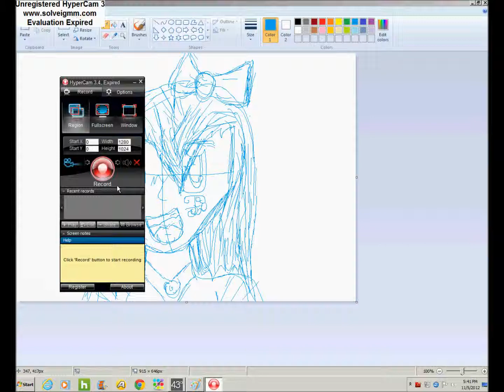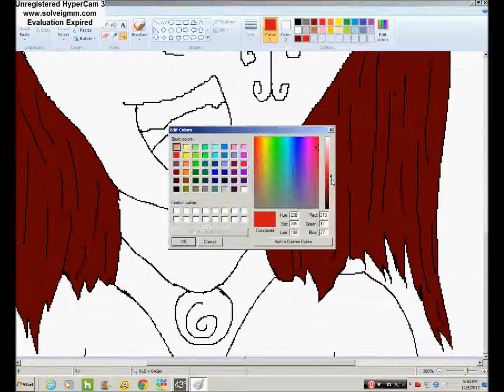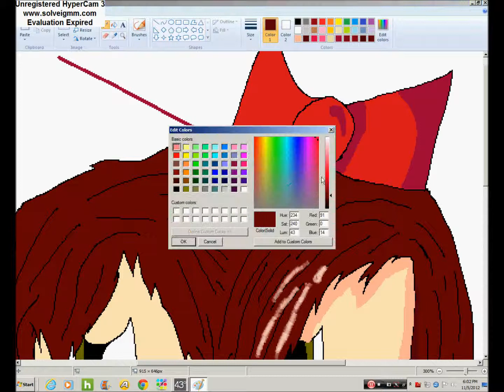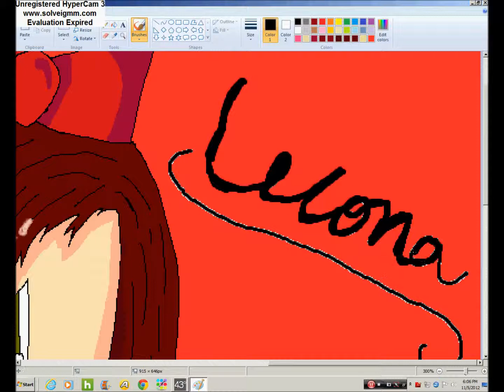Lecona-A charater (First person drawed on Bamboo)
HA. ok i know it sucks. but This was my first time drawing a person on the bamboo tablet.my mom doesnt like cats:( I love all animals but she just wanted me to try and draw a person so here.